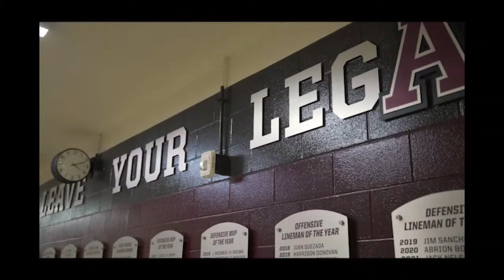7PM - Baseball: Austin High vs. Anderson